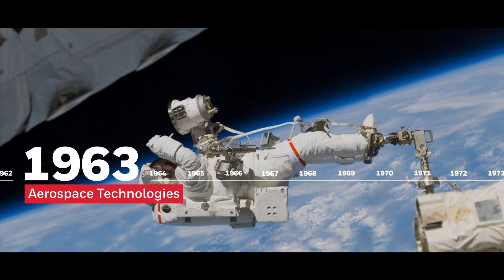100+ Years of Innovation at Honeywell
It's been more than a century of firsts for Honeywell. Watch a timeline of key inventions and milestones that helped transform industries like aerospace, buildings and oil and gas. and are already shaping the future.